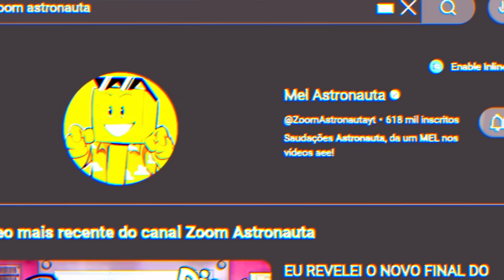NÃO PODE sair do Círculo!